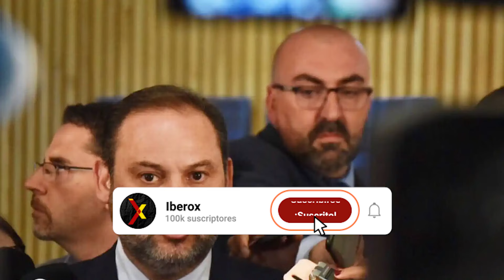Sánchez SE NIEGA a entregar LAS PRUEBAS del Caso Koldo al Senado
El Gobierno de Pedro Sánchez sigue sin entregar a la comisión de investigación del caso Koldo en el Senado los contratos de la empresa Soluciones de Gestión S.L., con diferentes organismos públicos, como Puertos del Estado, según ha podido saber THE OBJECTIVE de fuentes parlamentarias. Esta empresa, a juicio de los investigadores de la trama, es el epicentro del cobro de comisiones por la venta de mascarillas y fue el proveedor de ministerios, empresas públicas y las comunidades autónomas de Baleares y Canarias.

Esta comisión de investigación celebró su primera sesión el 22 de abril con la comparecencia de Koldo García, asesor del exministro de Transportes, y desde entonces ha realizado sucesivas peticiones de información a distintos organismos: Universidad Complutense, Globalia, gobiernos autonómicos de Baleares y Castilla-La Mancha, Banco de España, Comisión Nacional del Mercado de Valores y Consejo General del Poder Judicial (CGPJ).

A lo largo de estos meses, estas peticiones se han ido atendiendo y ahora se está en fase de estudio. Sin embargo, según fuentes de la citada comisión, todavía falta por recibir la que se ha reclamado al Ejecutivo, precisamente una de las más importantes para saber cómo funcionaba la trama. El caso nació en Soluciones de Gestión, la empresa que permitió a la trama Koldo hacerse con nueve contratos por un importe de 53 millones de euros de dinero público.

La Audiencia Nacional sostiene que formaba parte de un entramado de sociedades utilizado para cobrar comisiones ilegales, cuyos máximos beneficiarios fueron, principalmente, Koldo García, el exasesor del entonces ministro de Transportes, José Luis Ábalos, Víctor de Aldama y Juan Carlos Cueto. El sumario del caso apunta que Soluciones de Gestión, creada en 2017, desarrolló su actividad en países de África en colaboración con otras empresas, entre ellas, el Grupo Cueto, propiedad de Juan Carlos Cueto. Antes de aparecer como suministradora de mascarillas, su actividad nunca estuvo relacionada con el sector sanitario y no tenía experiencia empresarial como proveedor o intermediario para la adquisición de mascarillas.

La comisión de investigación puso el foco en esta empresa a la hora de pedir la información, así como en Adif (Administrador de Infraestructuras Ferroviarias). El secretario general de Puertos del Estado, Álvaro Sánchez Manzanares, fue uno de los primeros cargos cesados por el actual ministro de Transportes, Óscar Puente, al ostentar el cargo desde julio de 2018 y ser el encargado de tramitar la compra de ocho millones de mascarillas por 20 millones de euros a la empresa recomendada por Koldo García, Soluciones de Gestión. Adif e Ingesa, además del Ministerio de Interior y los gobiernos de Canarias y Baleares, hicieron referencia al contrato de Puertos del Estado como argumento principal para acreditar la solvencia y capacidad de Soluciones de Gestión en el suministro de mascarillas. El 27 de febrero, el ministro Óscar Puente reconoció que había encargado una auditoría para fiscalizar la compra de los 13 millones de mascarillas tanto por parte de Puertos del Estado como de Adif.

Las fuentes consultadas de la comisión de investigación consideran que el Gobierno ya ha tenido tiempo suficiente para atender esta petición: «Tenemos pendiente reclamar porque nos falta mucha información de los contratos de Soluciones de Gestión con los organismos, ya se debería de haber entregado. Por ejemplo, con Puertos del Estado, no creo que sea difícil».